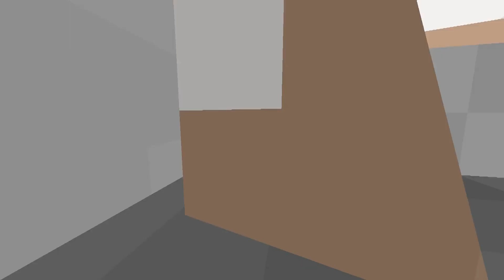Turbo Games / Minecraft bilinmeyen 10 şey vol 2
Herkese selamlar bugün sizlerle Minecraft bilinmeyen 10 şeyin ikinci videosunu paylaşıyoruz iyi seyirler.